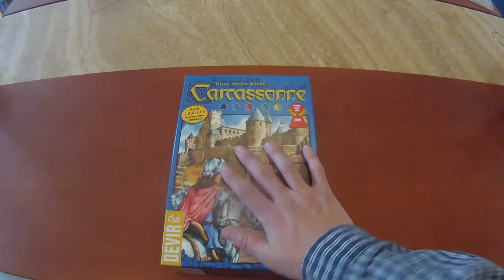Cómo jugar Carcassonne (Juego de mesa / Board Game)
Aquí podrás ver las instrucciones básicas para jugar Carcassonne, un juego de Klaus Jürgen Wrede, publicado por Devir.